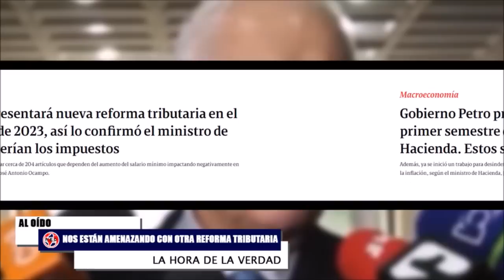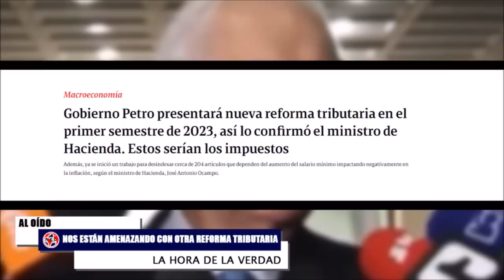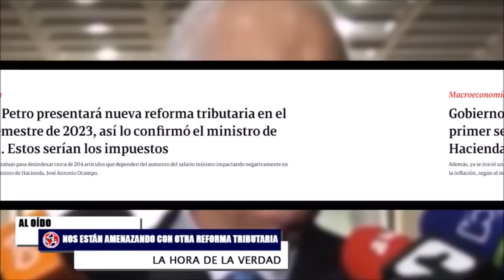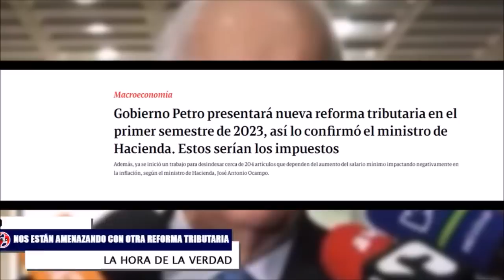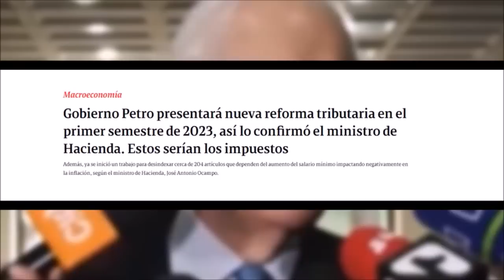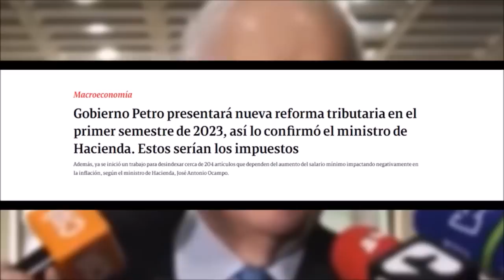OCAMPO SE REVELÓ 🔴 SE VIENE OTRA REFORMA TRIBUTARIA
Tenemos muchos deberes con Colombia si de verdad queremos detener el avance del régimen petrista: la tributaria de Ocampo es sello que falta para asegurar los recursos necesarios que les permtirá atornillarse en el poder. De nosotros depende en las elecciones del 2023 evitarlo.